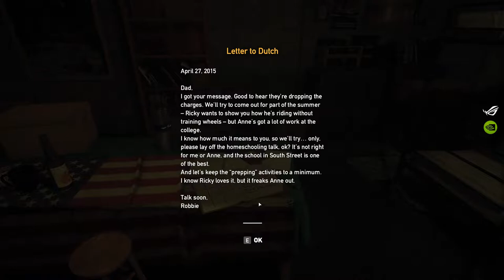Far Cry 5 - Free Weekend Gameplay - Part 2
GPU: NVIDIA GeForce GTX 1650 Ti
CPU: Intel(R) Core(TM) i5-10300H CPU @ 2.50GHz
Memory: 16 GB RAM
Current resolution: 1920 x 1080, 144Hz
Operating system: Windows 10 Home
Laptop: ASUS ROG Strix G512LI
Software: Nvidia Shadow Play